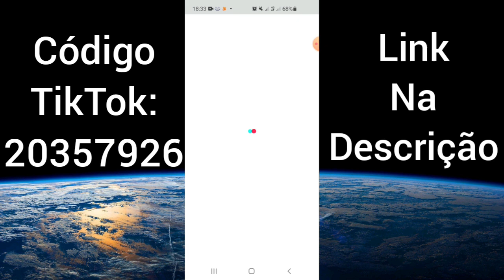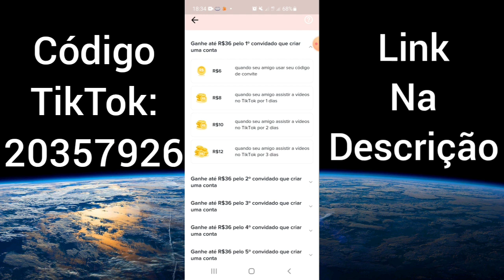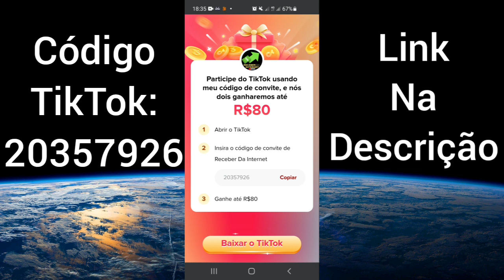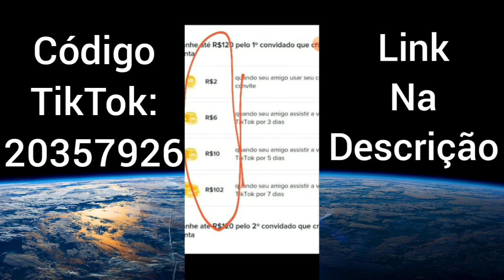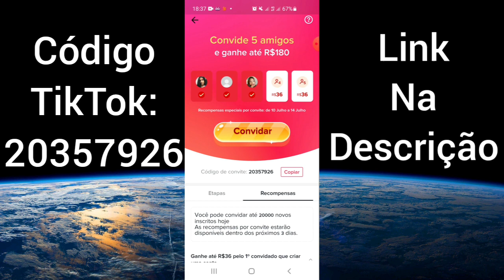700 REAIS✅ NOVA PROMOÇÃO TikTok 💸 todos os DETALHE$